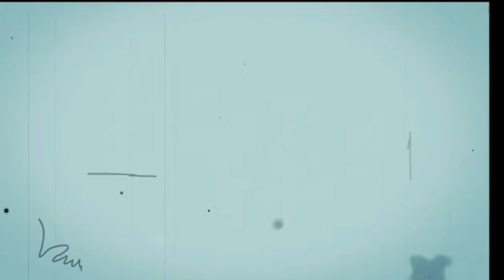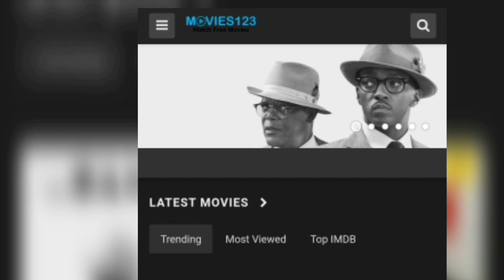Top No.1 websites Full HD movie streaming online | movies Download All language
Hi I am Sachin Bhongare Welcome to my youtub channel

                                                                                                               About this video- New full movies HD FREE FREE

                                                                                                   Dosto aapko mere video achhi lage to ise like kijiyega share kijiyegga. agar aapke koi sawal hai to aap mujhe  comment kar sakte hai .aapke comment ka reply mai  karunga _

Dosto is channal par aapko mobile ke bare me computer tips .internet education ,android app reviews, product unboxing & reviews , youtub guidelines, online shopping, tech news,updates se related  videos hindi me dekhaneko milti rahengi,agar aapko mera channel pasand aata hai to ise subscribre kare.
New movie 2020_All movies HD_